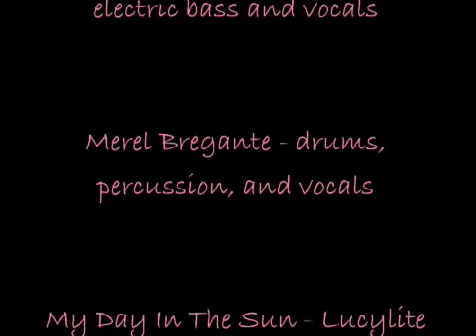Sarah Pierce NAB My Day In The Sun